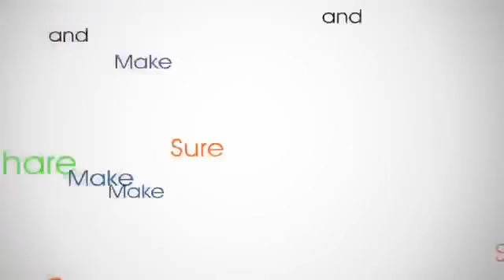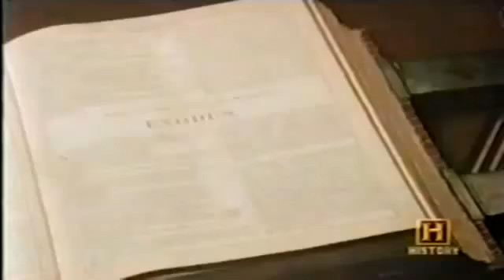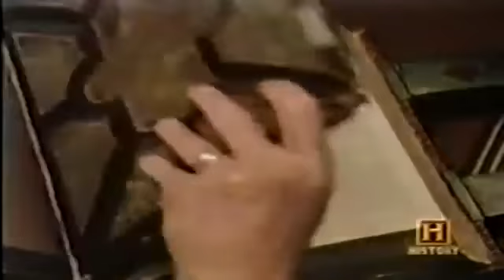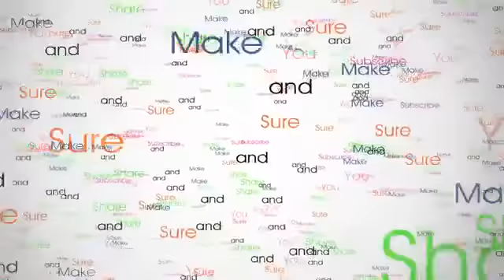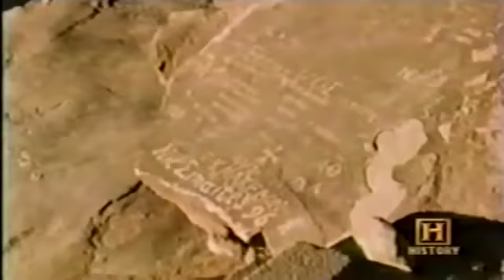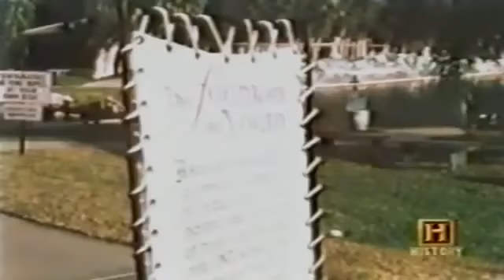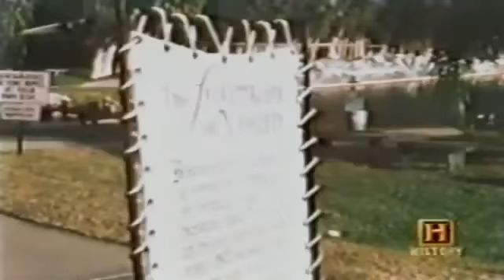Forbidden Archeology of Biblical Tales of Noah and Moses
A Forbidden Archeology inquiry into Biblical Tales asking whether or not scientific proof exists for the legend of the Biblical Great Flood and Moses. Also profiles . Forbidden knowledge,.

A Forbidden Archeology inquiry into Biblical Tales asking whether or not scientific proof exists for the legend of the Biblical Great Flood and Moses. Also profiles . Banned.